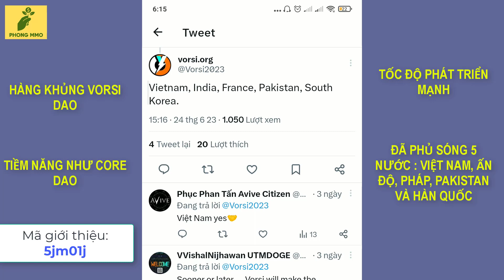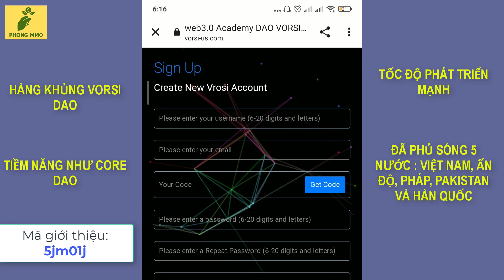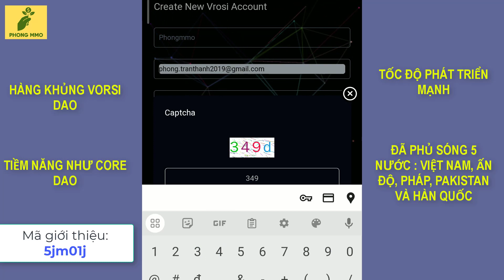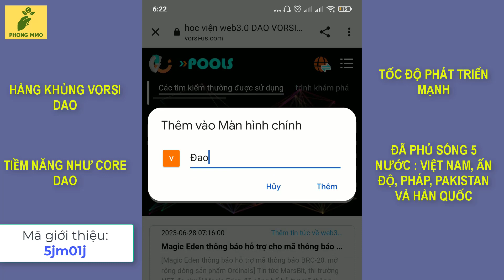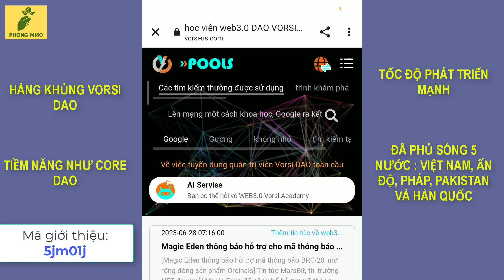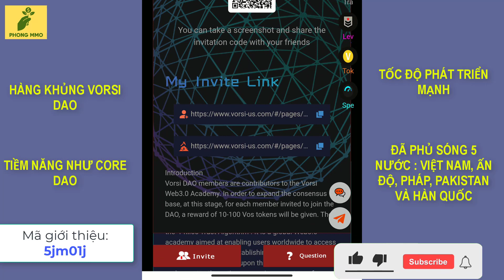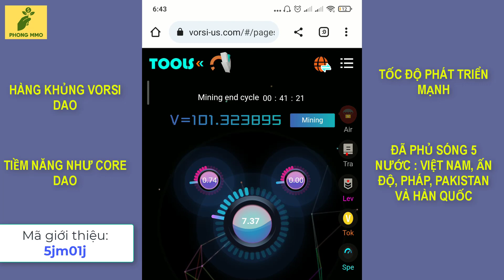Hàng khủng HST web3 VORSI DAO, tổng 105.000.000, nhận miễn phí 100 V tiềm năng như CORE DAO| web 3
Đây là video Hàng khủng HST web3 VORSI DAO, tổng 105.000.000, nhận miễn phí 100 V tiềm năng như CORE DAO| web 3
- Mã giới thiệu: 5jm01j
*Top các sàn uy tín hiện nay:
1. Sàn Binance - Link đăng ký
- Mã giới thiệu: LUC89K4I
2. Sàn Mexc - Link đăng ký
- Mã giới thiệu: mexc-1DwRL
3. Sàn Bybit - Link đăng ký
- Mã giới thiệu: 46550
4. Sàn ONUS- Link đăng ký
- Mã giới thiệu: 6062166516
5. Sàn XT.COM - Link đăng ký
- Mã giới thiệu: JSN1VVAOO6
Tag google
Tag youtube: vorsi dao;vorsi.org;airdrop;web3;core dao;vorsi mining;coin mining; đào coin; khai thác coin;